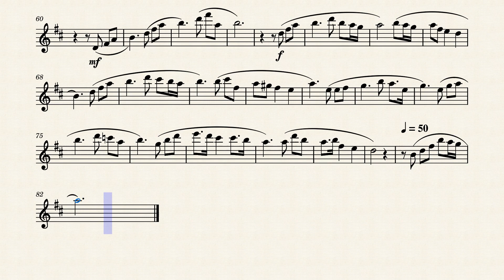Jerusalem for flute